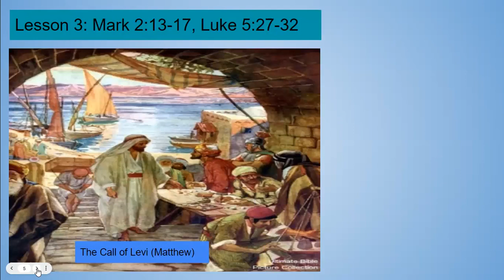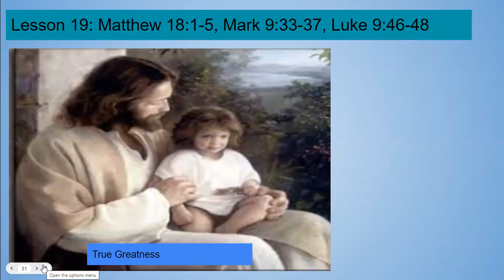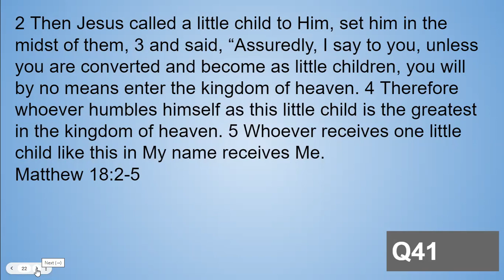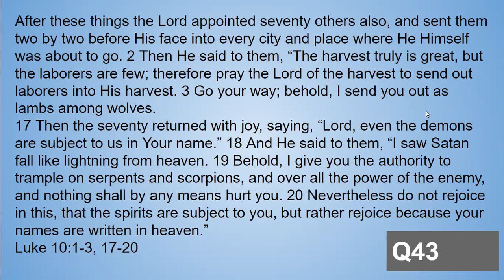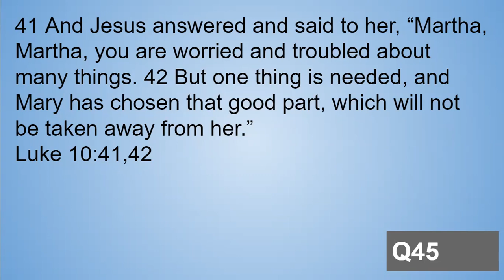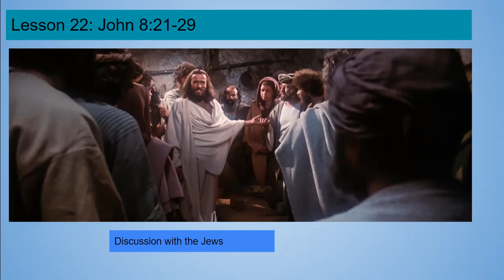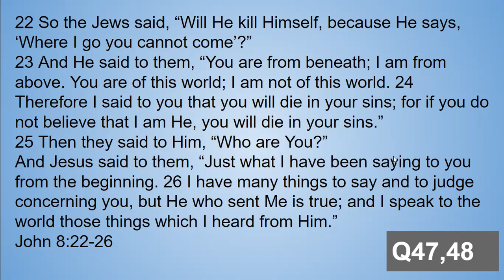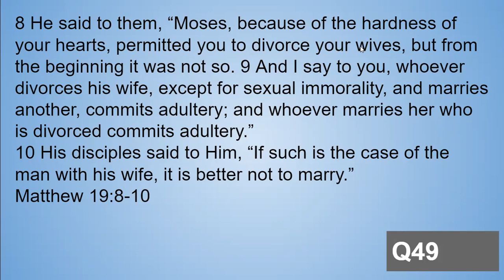Discipleship 101 Lesson 4.10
We are always looking for more viewers, and you would be helping spread God's word. He's always looking for more people to share his message.